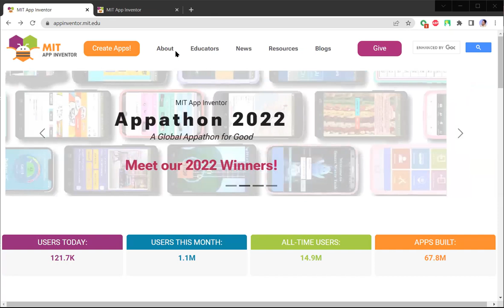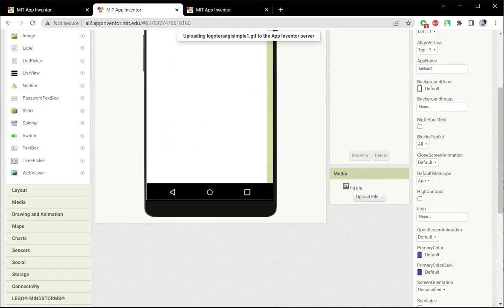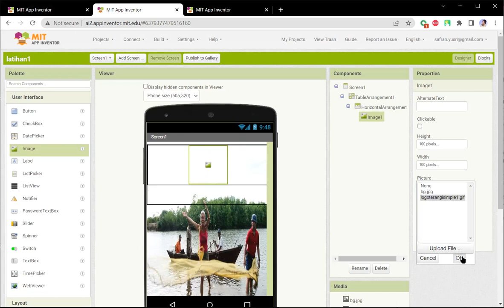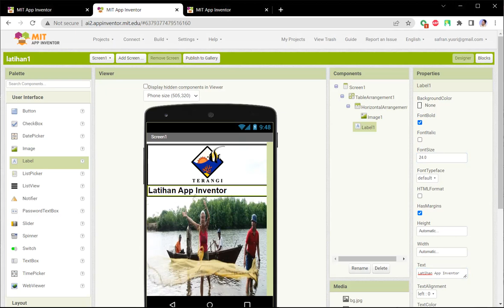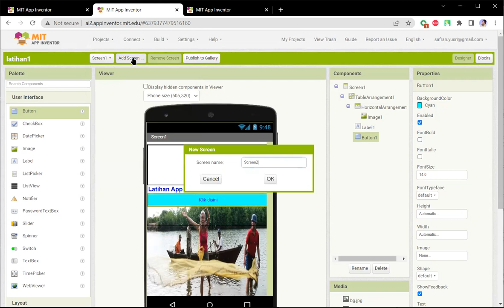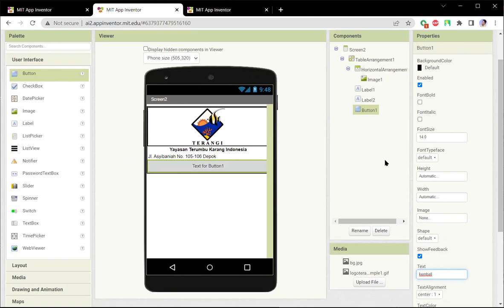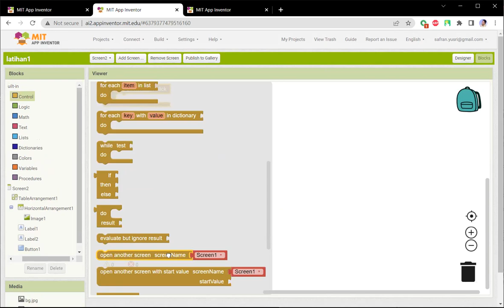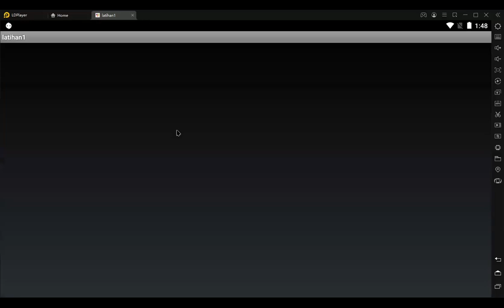Membuat Aplikasi android dengan mudah bersama Safran Yusri | Tutorial APP INVENTOR